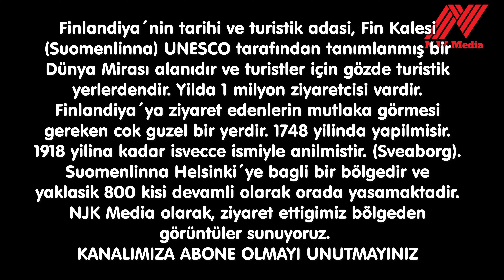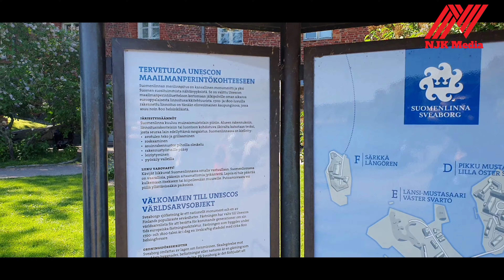Tarihi Finlandiya Kalesi- 4K ULTRA HD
Suomenlinna on yksi Suomen suosituimmista matkailukohteista. Suomenlinna liitettiin vuonna 1991 Unescon maailmanperintöluetteloon.
Finlandiya´nin tarihi ve turistik adasi, Fin Kalesi (Suomenlinna) UNESCO tarafından tanımlanmış bir Dünya Mirası alanıdır ve turistler için gözde turistik yerlerdendir. Yilda 1 milyon ziyaretcisi vardir. Finlandiya´ya ziyaret edenlerin mutlaka görmesi gereken cok guzel bir yerdir. 1748 yilinda yapilmisir. 1918 yilina kadar isvecce ismiyle anilmistir. (Sveaborg). Suomenlinna Helsinki´ye bagli bir bölgedir ve yaklasik 800 kisi devamli olarak orada yasamaktadir. NJK Media olarak, ziyaret ettigimiz bölgeden görüntüler sunuyoruz.